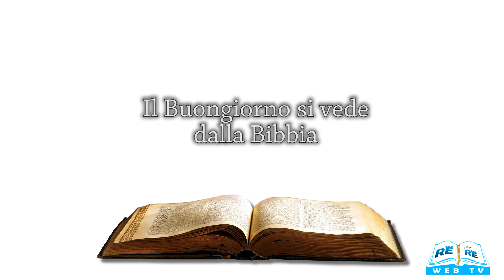Il Buongiorno si vede dalla Bibbia 31 05 2024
Meditazione a cura di Lia Valenti